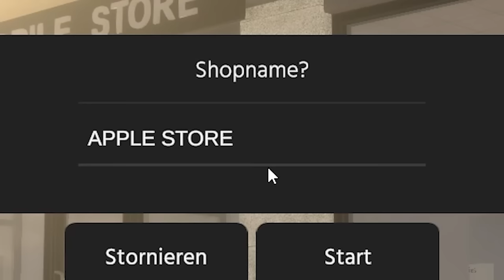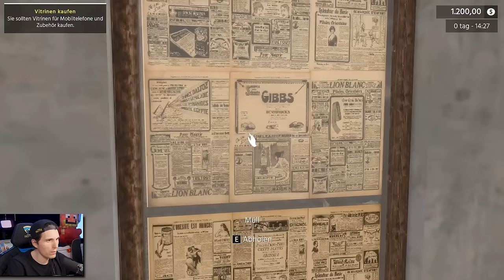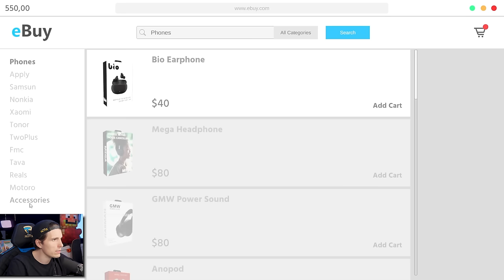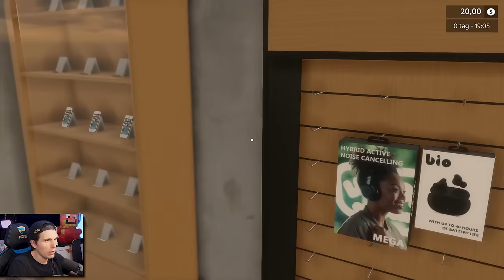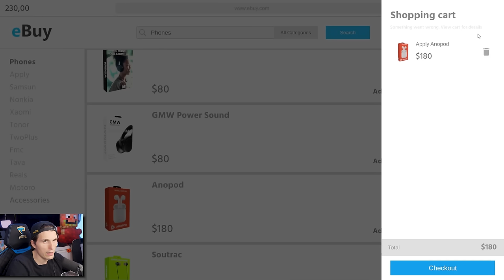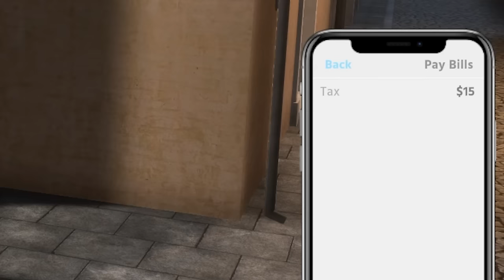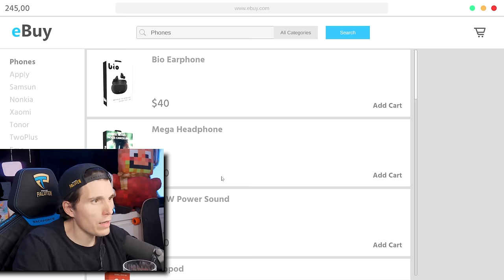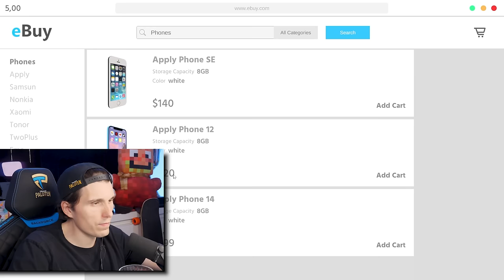Der APPLE STORE Simulator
Heute verkaufen wir ein paar Iphones in unserem eigenen Apple Store.